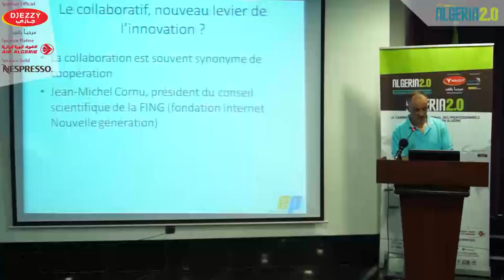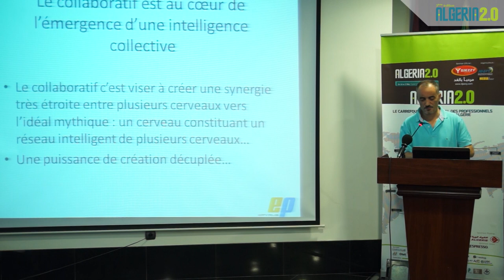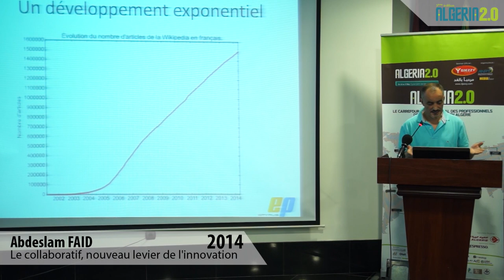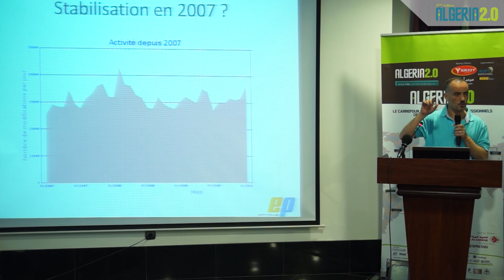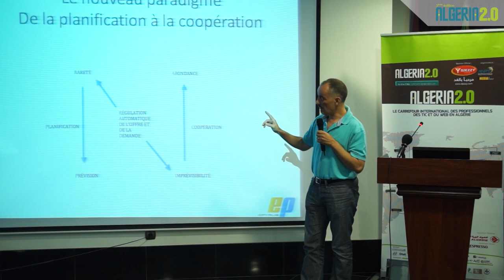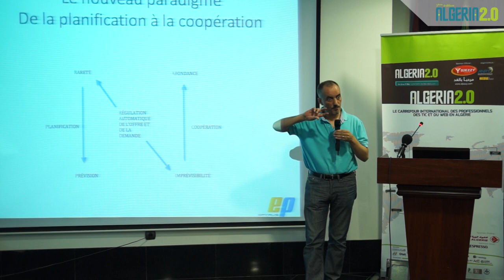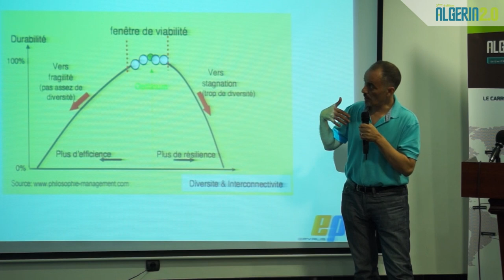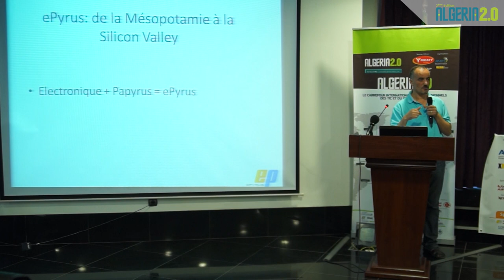Le collaboratif, nouveau levier de l'innovation ? par Abdeslam FAID au algeria20, Algeria 2.0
Monsieur Abdeslam FAID est Cofondateur ePyrus Algeria, Global innovation & Creative Technologies, Cyberparc de Sidi Abdellah, Alger. Le collaboratif, nouveau levier de l'innovation ?
Principales formations universitaires
1990 : 3e cycle pluridisciplinaire en sciences sociales.(Université de Paris VII Jussieu)
2010 : Mastère spécialisé en intelligence économique scientifique et technique (Université de Paris Marne-La-Valée)
Parcours professionnel récent :
Journaliste, conférencier, formateur
15 années en tant que journaliste spécialisé dans les technologies de l'information et de la communication dans un groupe de presse multimédia (.NetPro, Décision Informatique, 01 Informatique, l'Ordinateur individuel...)
Cofondateur du site Collaboratif-info.fr, revue spécialisée sur les pratiques collaboratives à destination du monde professionnel, Paris